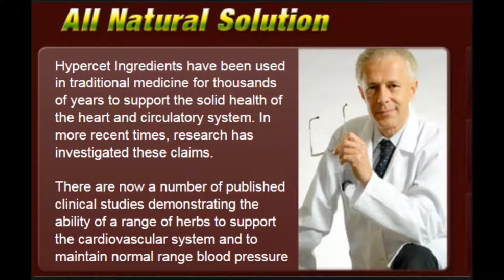Normal Blood Pressure For Men - Normal Blood Pressure For Men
Hypertonie develops over many years of being deficient in a healthy diet and lifestyle habits. The good news amidst such gloom is that there are ways how to lessen bloodstream pressure quickly.

A take note of caution: You must not expect the pursuing ways to lower blood pressure fast to have a long lasting effect on your condition. The effects are momentary at best. If you want to make their impact permanent, more or less, you must take up these methods on a regular, proper and regular basis.

Your first answer to the question exhibiting how to reduce blood vessels pressure quickly is to engage in vigorous exercising aerobically. Any cardiovascular exercise like brisk walking, jogging or bicycling can quickly lower blood pressure by a few points. You will then be able to regain your sense of equilibrium.

Exercise as a way to lower blood pressure levels fast can be designed on a regular most basic into your lifestyle. Avoid even think about supplying the excuse that time is scarce in your

Even though you are at this to begin top three ways how to lessen blood pressure quickly, you might as well go in a few rest techniques. Take deep breaths, think positive thoughts and even visualize your blood pressure levels heading down.

high diastolic blood pressure
high blood pressure during pregnancy
lower blood pressure fast

blood pressure meds
orthostatic blood pressure
perfect blood pressure

Dark chocolate contains flavonoids that dilate blood vessels but make sure you eat just a tiny portion - about 35 calories per day will do. Garlic has long been known to lower blood pressure levels while bananas are abundant in potassium, which helps in keeping healthy blood vessels.